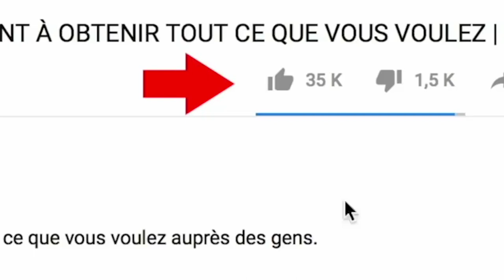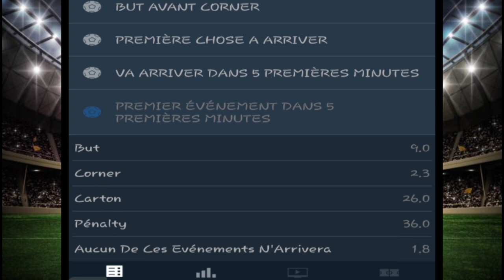GAGNER avec AUCUN EVÈNEMENT EN 5 MIN sur 1XBET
GAGNER l'argent avec AUCUN EVÈNEMENT EN 5 MIN  sur 1XBET, dans cette vidéo je vous explique comment il faut parier sur les MATCHS pour limiter les pertes : )